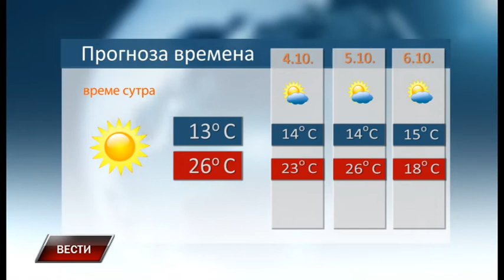Vesti 2 10 2020